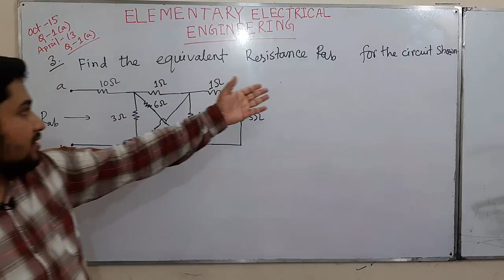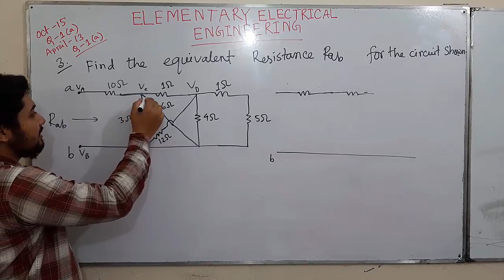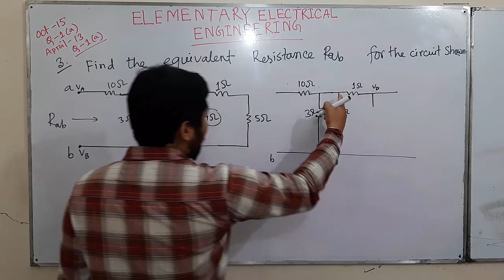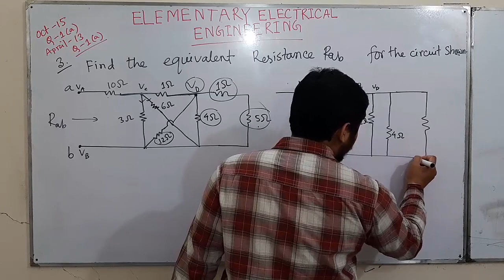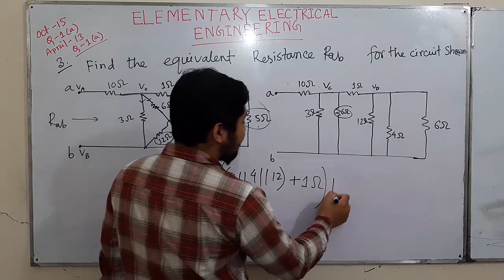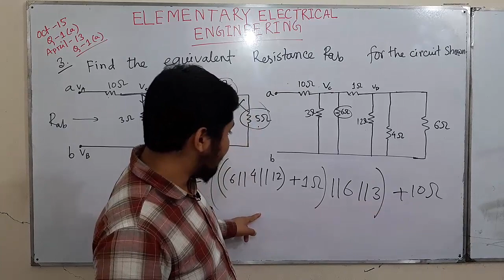AMIE In Bangladesh | Equivalent Resistance P2 | AMIE Tutorial EEE Tutorial | Azams AMIE Cassroom,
amie,amie admission,amie at ieb,ieb,amie bd,how to admite in IEB,amie bd admission 2020,amie admission process,amie bd admission 2019

In this video, I described and solved Equivalent Resistance problem of EEE